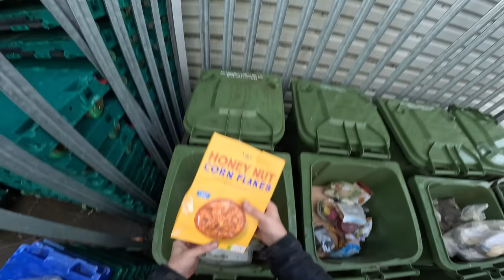I GO DUMPSTER DIVING AT M&S FOOD HALL FOR QUALITY FINDS